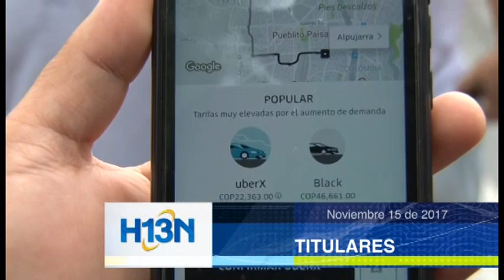Titulares 15 de noviembre 2017